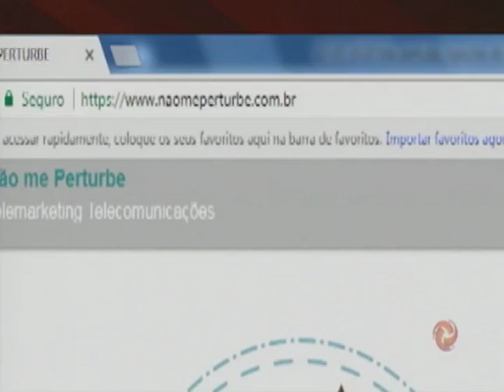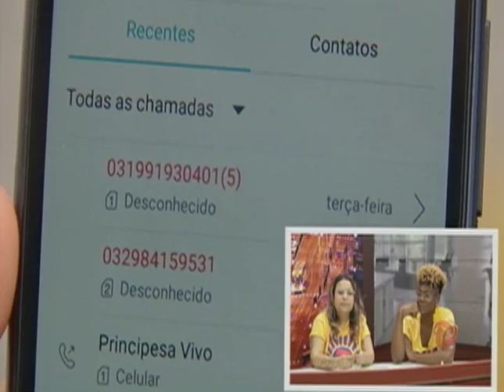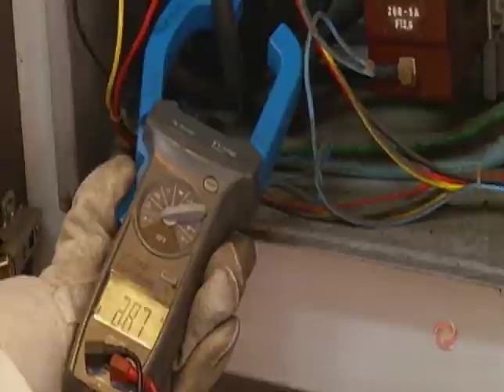Rolê do Alerta | 20-07-2019 | Na íntegra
Apresentação: Cris Hubner | Denylu Costa | Maycon Nutela